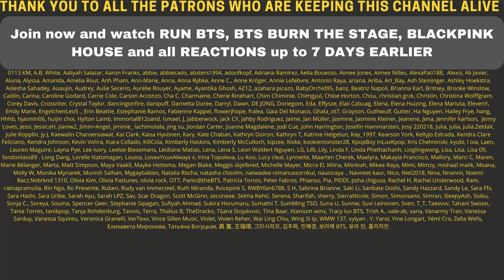EMOTIONAL 😪 BTS (방탄소년단) Speech at the 75th UN General Assembly - REACTION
Flo M.
Postfach 11 61
25442 Quickborn
Germany

Flo M.
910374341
Packstation 117
25451 Quickborn
Germany